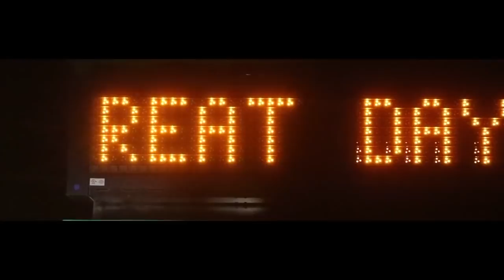MYSTERIOUS Creature FOUND In MIDDLE OF CITY!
Doing a little inner city herping in today's video searching for some of the most remarkable and bizarre creatures living on this planet!